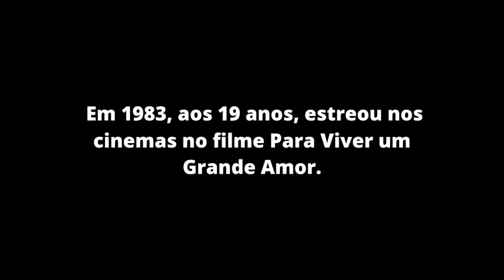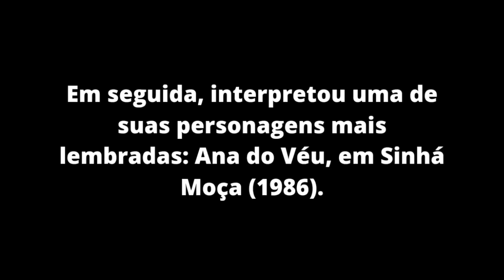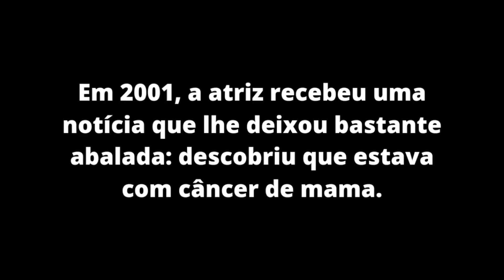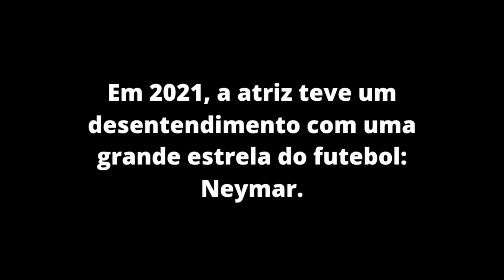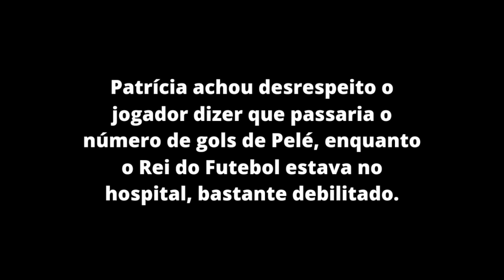GRANDE ATRIZ FOI CASADA COM POLÍTICO, FICOU MUITO DOENTE E SE DESENTENDEU COM ASTRO DO FUTEBOL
Patrícia Pillar é uma grande atriz brasileira. Ela nasceu em 11 de janeiro de 1964, em Brasília. Por ser filha de um Oficial da Marinha, ela morou em diversas cidades, até que aos 14 anos sua família se fixou no Rio de Janeiro.
Inicialmente, ela queria ser jornalista, porém ao entrar em contato com às artes cênicas, mudou de ideia.
Suas principais novelas são: Roque Santeiro (1985), Sinhá Moça (1986), Rainha da Sucata (1990), Salomé (1991) e O Rei do Gado (1996).
A atriz atualmente tem 58 anos e não tem filhos.

Ator que foi Jove em Pantanal lutou para conseguir ser ator e viveu altos e baixos

Jece Valadão, grande ator era muito pobre, mas lutou para dar uma vida melhor à sua família

Lolita Rodrigues, atriz pioneira da TV Tupi era pobre, casou com grande apresentador e teve câncer

Ator Tony Tornado é filho de escravo, morou na rua e lutou muito para realizar seus sonhos

SOBRE O CANAL:

Seja bem-vindo ao canal TV Nostalgia.
Esse canal é dedicado à memória nacional. Aqui você encontrará biografias de atores e atrizes nacionais que contribuíram para a história da Televisão, Teatro e Cinema Brasileiro. Iremos relembrar e descobrir a respeito da história dos atores brasileiros. Também iremos recordar as novelas que esses atores fizeram, filmes e peças.
Venha, e embarque comigo nesta viagem à TV Nostalgia!